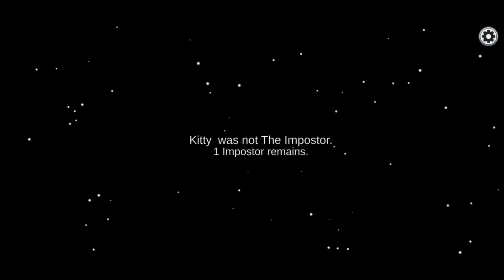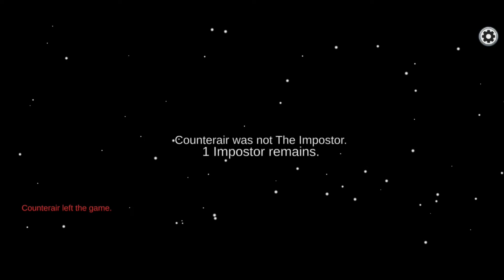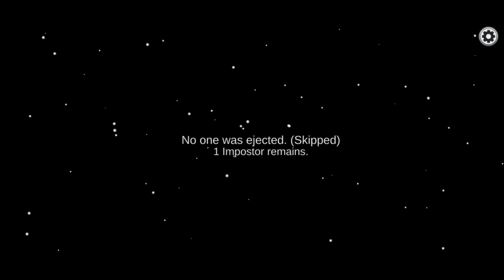Among us | Impostor | Among us gameplay - Among us 1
Among Us is a social deception game which can be downloaded for free on Android and iOS, or to purchase for use on a PC. It can be played with a group of between 4 and 10 players either online by joining a game with strangers, or players can host or join games with friends.
Play Among us when we are imposter very interesting game when we play
also create private account play with friends and public account any one play with us